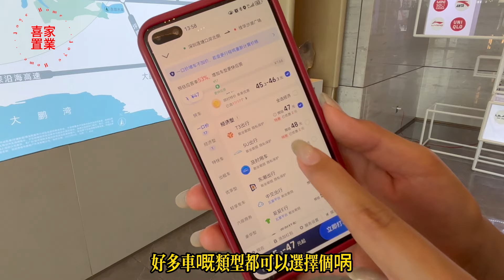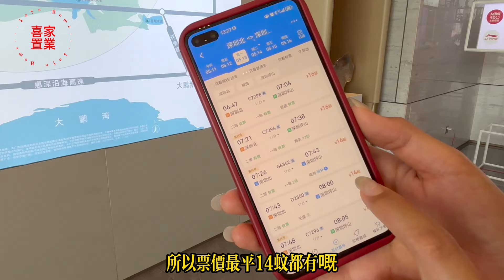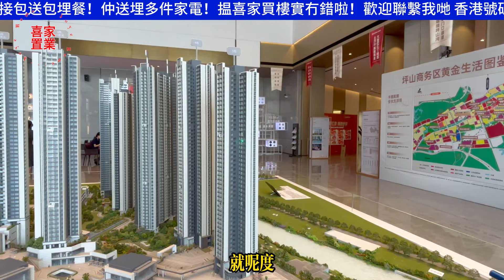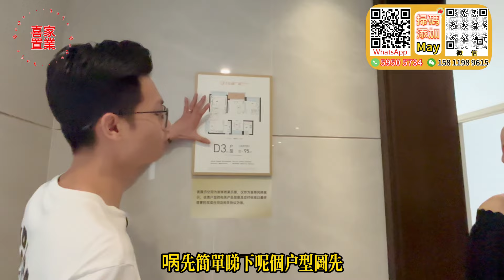⚠️新加推樓王單位 送20萬首期「深圳-坪山市中心區」600米到地鐵站 一線河景房【佳華沙湖廣場】精裝交付 { 83-95-113方3-4房 } 項目自帶8萬方商業體 步行一個紅綠燈到天虹商場#深圳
00:00 精彩回顧
02:00 開頭（地鐵口、商業）
13:44 沙盤、區位介紹
26:53 83方3房1廁
36:22 83方（示范單位）
39:28 95方3房2廁
48:28 113方4房2廁
喜家置業家私/家電贈送活動（2選1）：
活動一：
      購買3房送8件家私套餐；購買4房送11件家私套餐
活動二：
      1.購買4房贈送3部冷暖變頻冷氣+65寸大液晶電視+電飯煲+電磁爐
      2.購買3房贈送2部冷暖變頻冷氣+55寸大液晶電視+電飯煲+電磁爐
      3.購買2房贈送1部冷暖變頻冷氣+55寸大液晶電視+電飯煲+電磁爐
      4.購買1房贈送1部冷暖變頻冷氣+55寸大液晶電視

1.全港人團隊（更了解港人需要）
2.免費接送包餐及酒店！（支持大灣區各大口岸、機場、高鐵站、汽車站接送）
3.專業意見、獨家中肯分析（樓盤缺點、區域優勢，投資概念）
4.24小時在綫專業客服，解決您的售後問題
5.免費代收樓、驗樓、售後裝修、傢私定制、代收郵件服務
6.房屋託管、酒店包租、維護服務
7.專業匯款服務（包括海外）